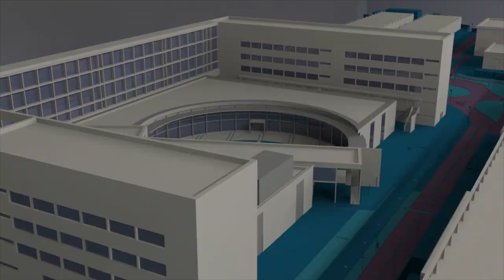Sara Costa: premio al mejor TFM de la Sociedad Nuclear Española - Noticia @UPVTV, 18-04-2018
Sara Costa, ingeniera industrial por la UPV, ha ganado el premio al mejor Trabajo Fin de Máster que otorga la Sociedad Nuclear Española. El profesor Raúl Esteve ha dirigido el trabajo, titulado “Diseño e implementación de un circuito electrónico en FPGA para el cálculo de la localización de la desintregración doble beta en el experimento de física de partículas NEXT (Canfranc)”. En su trabajo realiza una aportación destacada en la sensorización del experimento NEXT, a gran escala, en el que participan numerosas universidades e instituciones, en colaboración con la Organización Europea para la Investigación Nuclear (CERN).